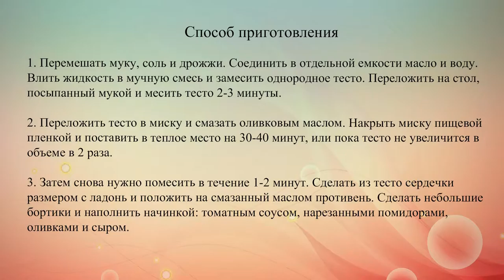Пицца в виде сердца на День Валентина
Мини-пиццы из тонкого теста с овощной начинкой